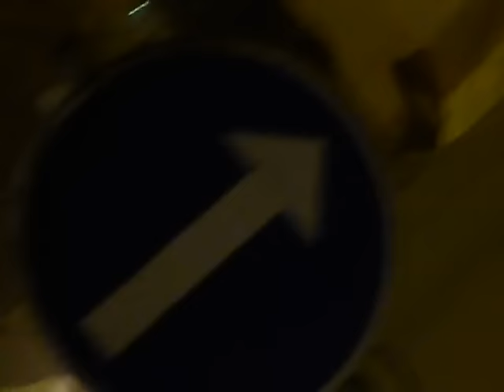Bilrondellen i Jakobstad 1801-11 vinter lampor